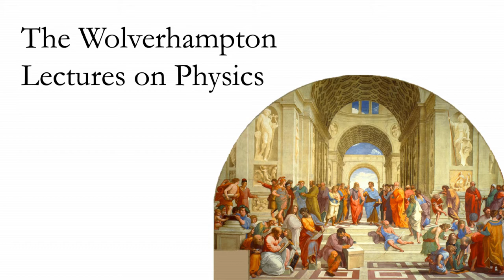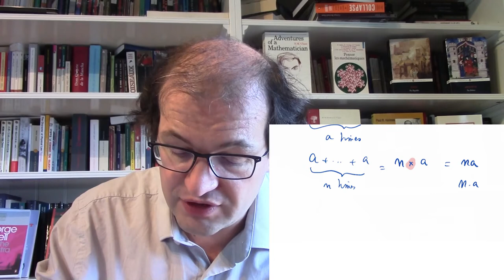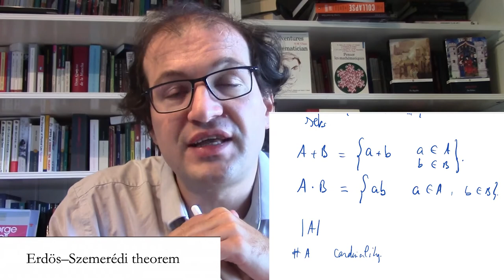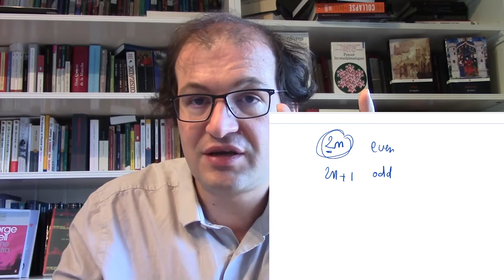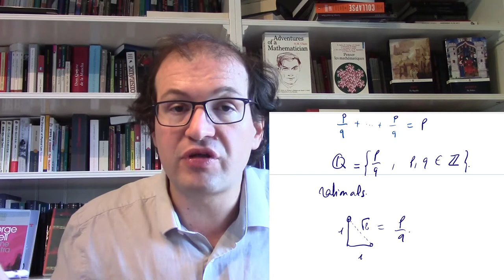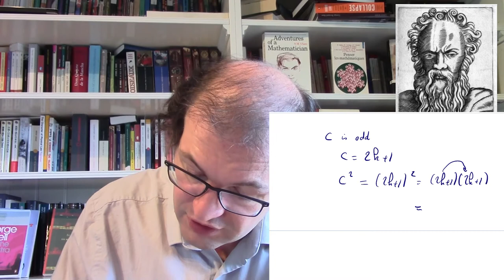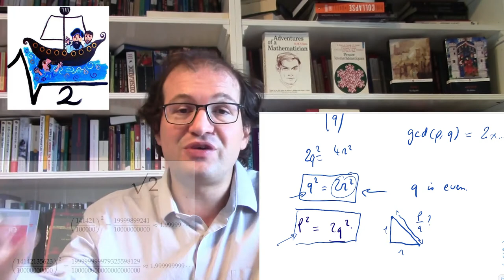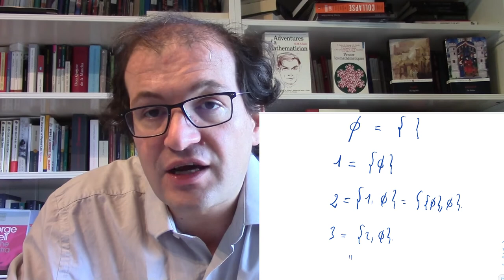The Platonic Universe.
The Wolverhampton Lectures on Physics - Mathematics - Lecture 1: The Platonic Universe.